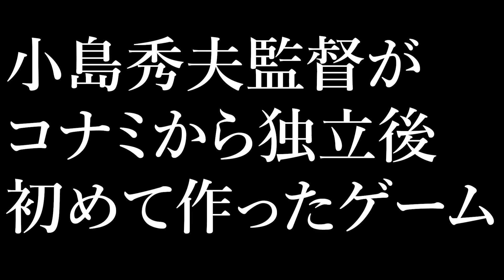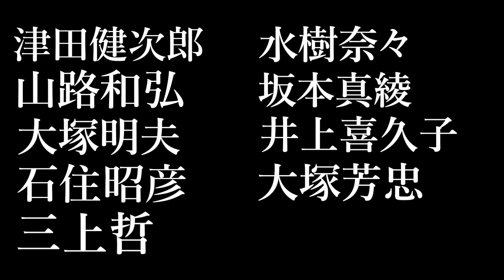デスストランディングがどんなゲームなのか解説してみる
発売を目前に控え、様々な情報が出てきたPS4の新作ゲームソフト「デスストランディング」。んで、結局のところどんなゲームなのさ!?

twitterはじめました。